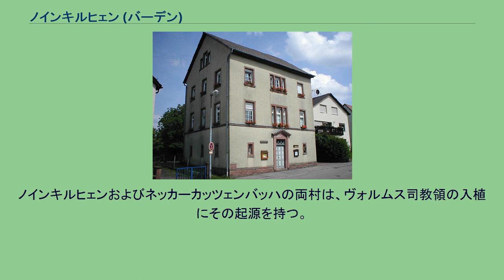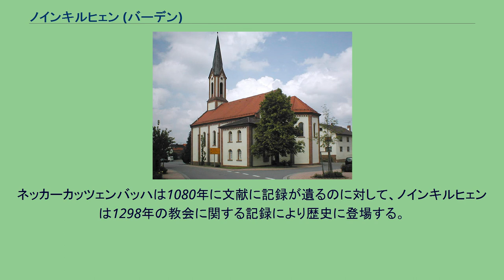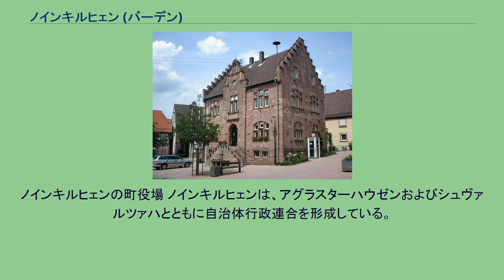ノインキルヒェン (バーデン)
ノインキルヒェン (ドイツ語: Neunkirchen) は、ドイツ連邦共和国バーデン＝ヴュルテンベルク州ネッカー＝オーデンヴァルト郡に属す町村（以下、本項では便宜上「町」と記述する）。
ノインキルヒェンはネッカーオーデンヴァルト郡の南西端、ネッカー川沿いの「小オーデンヴァルト」と呼ばれる地域の標高130mから430mに位置する。
町域は、ネッカータール＝オーデンヴァルト自然公園内に含まれる。
町からさほど遠くない北部にシュヴァルツバッハ川の水源がある。
ノインキルヒェンは、大規模郡都市のモースバッハから約16km、別の郡に属す大規模郡都市ジンスハイムから20km、ハイデルベルクからは35kmの距離にある。
自治体ノインキルヒェンは、ノインキルヒェン地区、ネッカーカッツェンバッハ地区の2地区からなる。
ノインキルヒェンおよびネッカーカッツェンバッハの両村は、ヴォルムス司教領の入植にその起源を持つ。
ネッカーカッツェンバッハは1080年に文献に記録が遺るのに対して、ノインキルヒェンは1298年の教会に関する記録により歴史に登場する。
13世紀に、両村および周辺の山は帝国都市ヴィンプフェンを介して帝国領となった。
シュタウフェン朝が滅びると、1349年に最終的にプファルツ選帝侯に売却されるまで、この村は、地方豪族の支配下に置かれた。
その後、帝国代表者会議主要決議に基づき、この村はバーデン大公に移管された。
ネッカーカッツェンバッハに対してはミンネベルク城の城主が単独で、ノインキルヒェンに対してはシュヴァルツァハ城とツヴィンゲンベルク城の城主が共同で統治した。
1972年に市町村再編により、それまで独立した自治体であったネッカーカッツェンバッハがノインキルヒェンの地区に編入された。
住民の約54%がプロテスタント、約41%がローマ・カトリックの信者である。
両派ともにこの町に独自の教会組織を有している。
ノインキルヒェンの町役場 ノインキルヒェンは、アグラスターハウゼンおよびシュヴァルツァハとともに自治体行政連合を形成している。
その本部はアグラスターハウゼンに置かれている。
ノインキルヒェンの町議会は11議席からなる。
銀（白）地で、基部は緑色。
その上に、右側（向かって左）に塔を持つ赤い教会。
塔と、身廊の屋根にはそれぞれ赤い十字架がついている。
この紋章は村の名前のキルヒェ（Kirche = 教会）を表している。
カトリック教会 戦争記念碑と村の泉